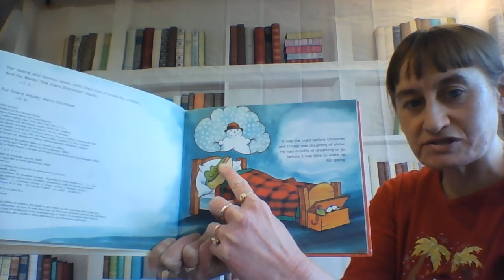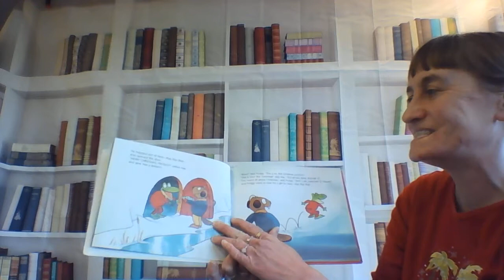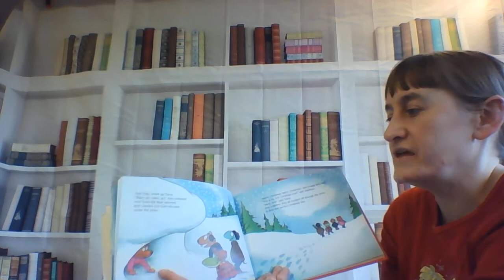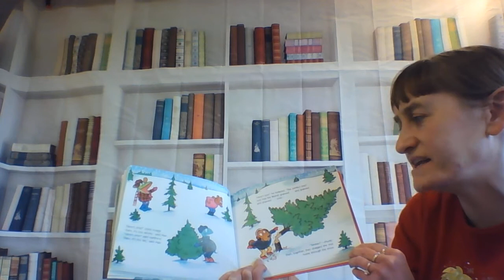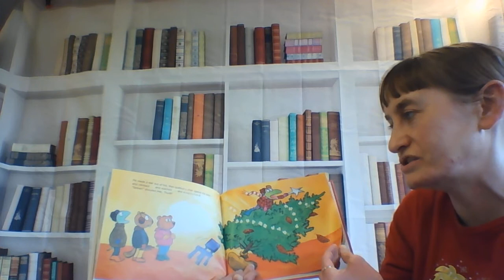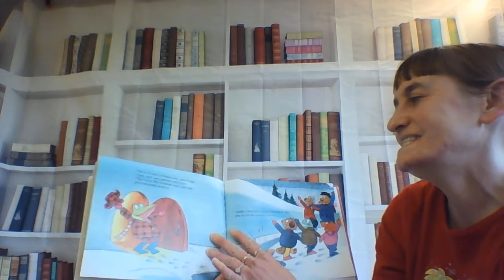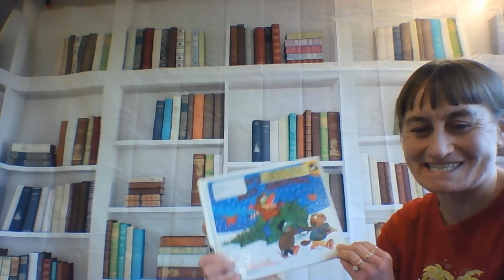Online Storytime: Froggy's Best Christmas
Ms. Julie reads "Froggy's Best Christmas" by author Jonathan London and illustrator Frank Remkiewicz and sings a couple of songs.

Froggy has never celebrated Christmas; usually he's taking his long winter's nap. But not this year! Froggy's best friend, Max the beaver, wakes him up to join the fun. Soon, Froggy's gotten into the swing of things: finding a tree, wrapping presents, singing carols, and enjoying a holiday feast.